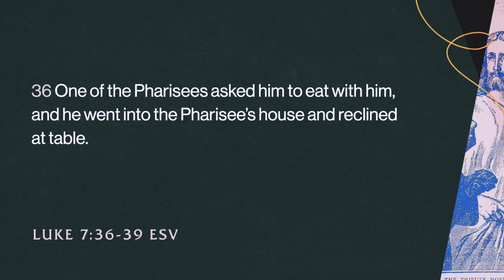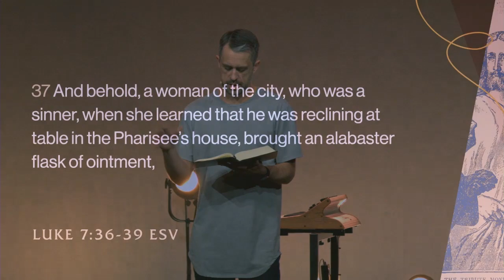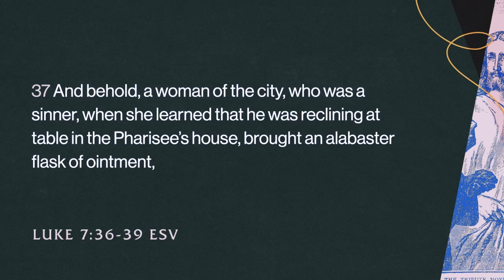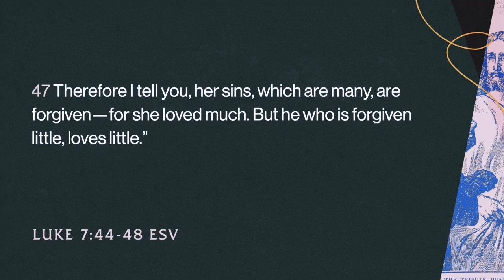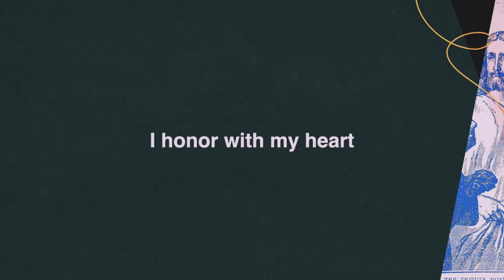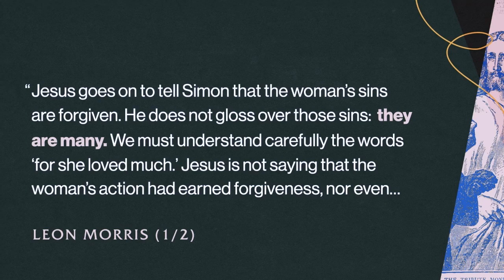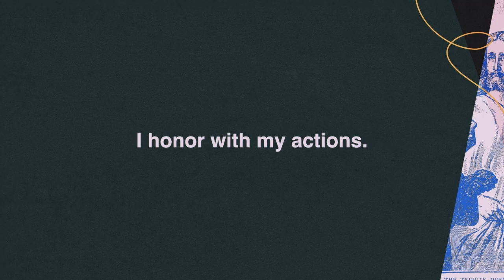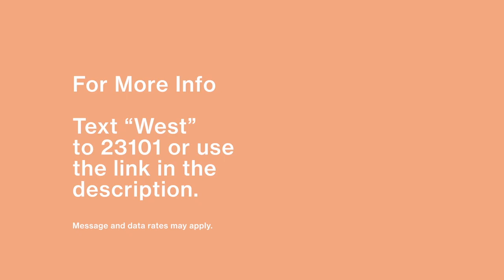What the Bible Says About Money - How Do You Honor God with Your Money?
We've been talking about money and this week Pastor Ryne Isaac reads through Luke 7 and focuses on a lady who washes the feet of Jesus. The lady has a sinful past and is not exactly welcomed by the Pharisee who welcomed Jesus to dinner. She disregards the cultural norms of that day and simply shows honor to Jesus in the way she can.

0:00 Intro
0:35 Message

10|23|22 Service COTM West

For more information specific to Church On The Move West text "West" to 23101 or visit cotm.info

To find out more about our Small Groups simply text "West" to 23101 and look for the prompt that says Small Groups.

• New Here? We'd love to get to know you.

•Ways We Give To support Church on the Move and help us continue reaching people all around the world,

•Next Move Get in community! To learn more and to sign up for Next Move,